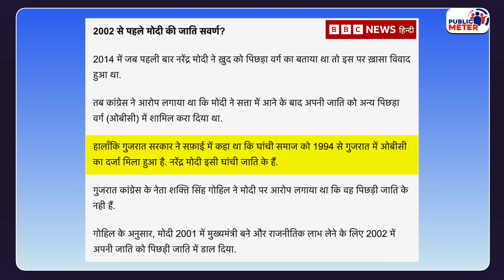PM Modi Palwal Rally में हार के डर से ऐसे बौखलाए, Rahul Gandhi Congress पर सबसे घटिया बयान!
PM Modi Palwal Rally Speech Analysis: During his speech at the Haryana Palwal rally, PM Modi raised questions on the patriotism of Rahul Gandhi and those who voted for Congress. Praveen Gautam's analysis of PM Modi Palwal rally speech.